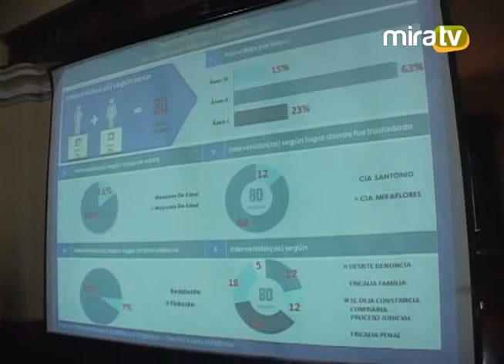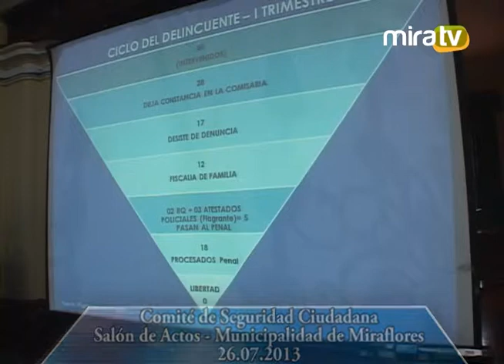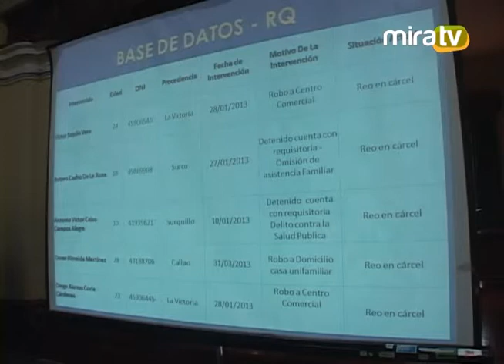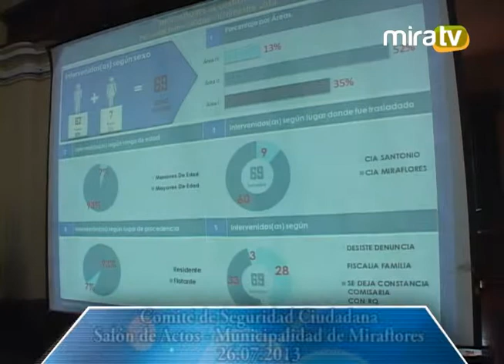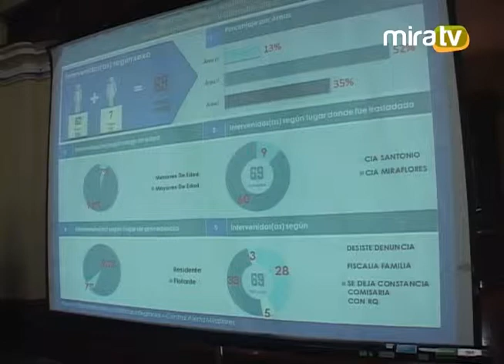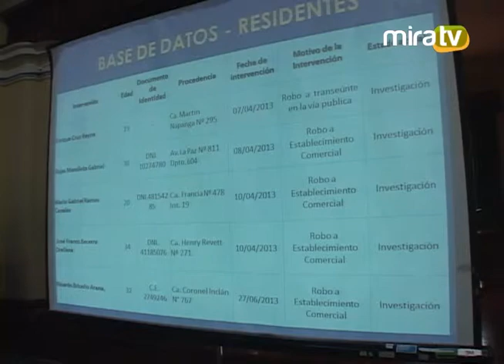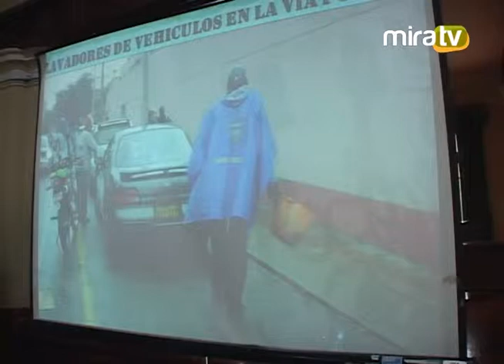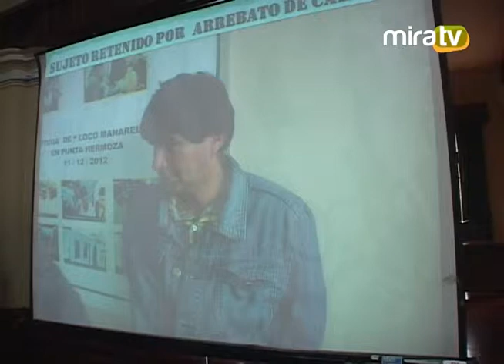Comité de Seguridad Ciudadana 26.07.2013